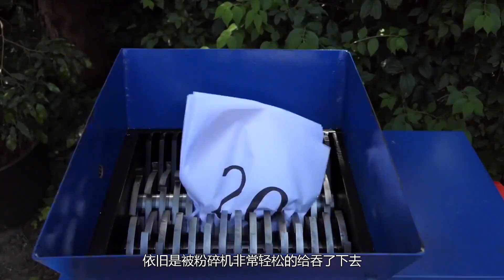粉碎机挑战新华字典会如何？老外亲测，差点被知识的力量教育！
＃ 盼盼黑科技